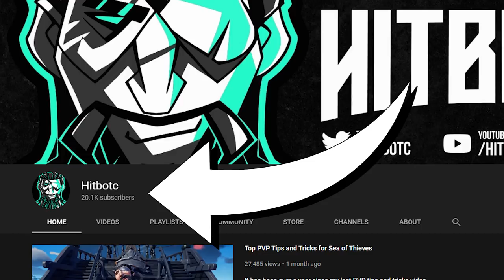Sea of Thieves: The SALTIEST most TOXIC PIRATE! // A Legit Toxic Gamer! [FUNNY GAMEPLAY]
On Sea of Thieves I encountered the saltiest and most toxic pirate I have ever met! Seriously... you could almost say his name was TOXIC GAMER!